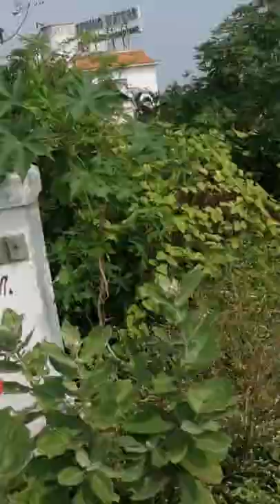Muttukadu beach/ dayout /aara vlogs /ecr drive